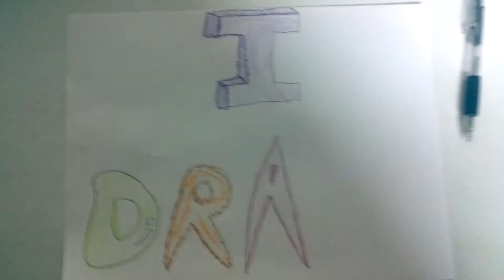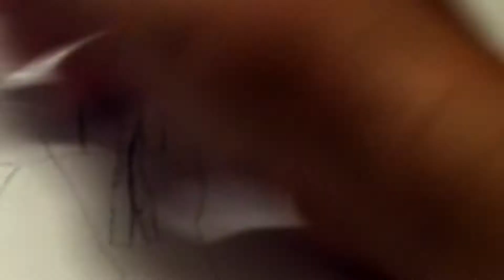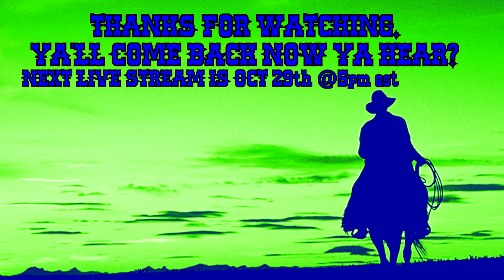I Draw Dr.Strange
Drawing this really tested my patience. My tripod is broken & can't hold the camera right sometimes. In this video you'll see the drawing skip ahead because my camera can only film 23 minutes at a time & it was during the second wave of filming that the camera fell off of the tripod and knocked the battery out. I felt as if I was too far ahead to just start over so I hope you think I did a good job on it.